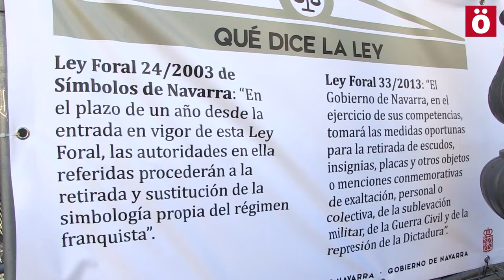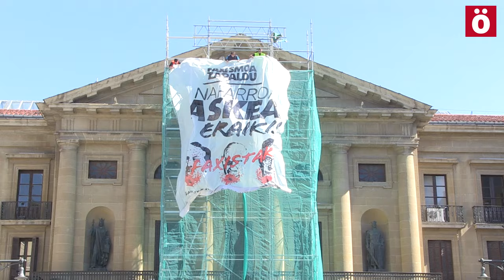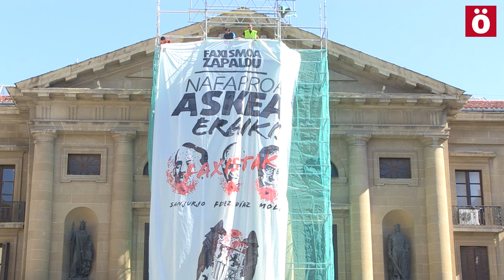Comienzan los trabajos de retirada de la laureada franquista de Diputación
Varios técnicos han investigado el método de retirada del símbolo fascista; concedido en 1937 por el general genocida Franco a Navarra y colocada en Diputación en 1951.